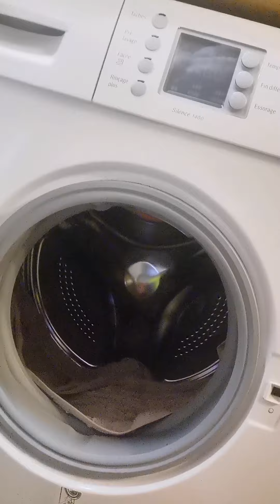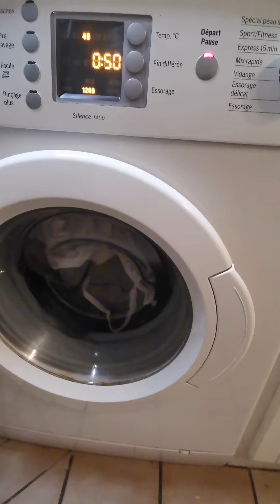un week-end avec jasminecook/cuisine /ménage /déco...